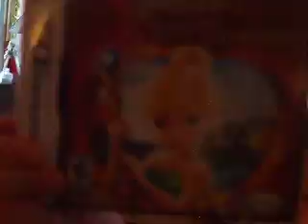opening gifts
The 3 grandkids are opening gifts from each others aunts and uncles. This was the only videos grandma got of the girls. Dec. 27, 2010. This is precious.